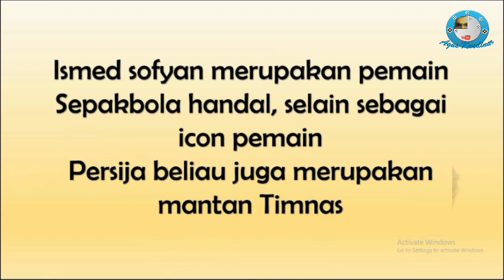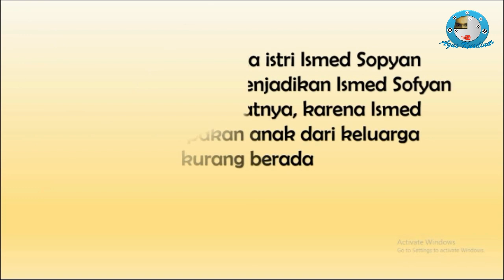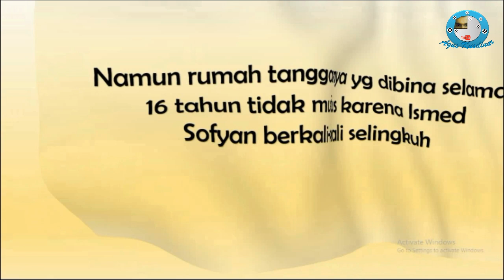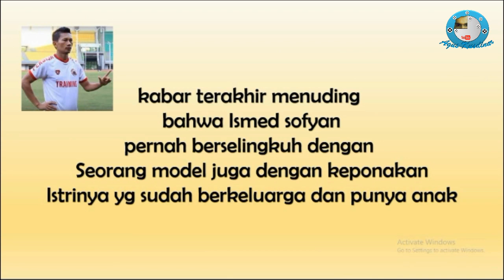Inilah Kisah Perjalanan Cinta Ismed Sopian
Ismed Sofyan merupakan pemain handal berasal dari team sepakbola Persija, beliau adalah salah seorang pemain sepakbola.

ismed sofyan dan istri, ismed sofyan berkelahi, ismed sofyan jadi pelatih,
ismed sofyan skill, ismed sofyan pensiun, ismed sofyan jadi asisten pelatih,
ismed sofyan persija, ismed sofyan asisten, ismed sofyan jadi asisten,